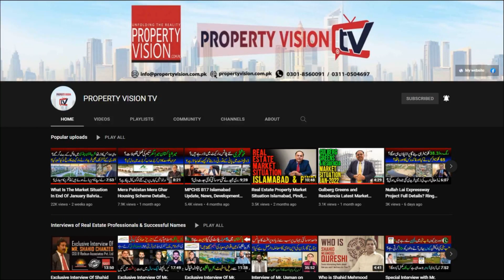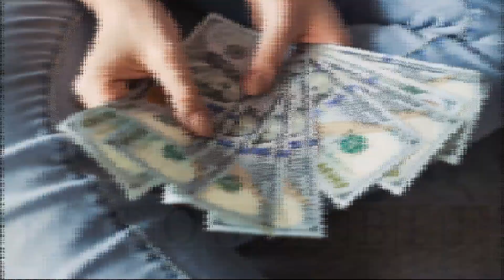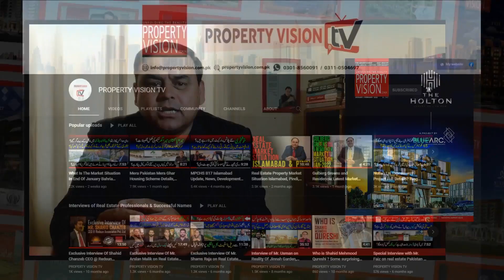How Pakistan Current Political Situation Effects Economy? What Is The Progress Of New Govt In 2022?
Channel Managed By:
• Technofact Studio